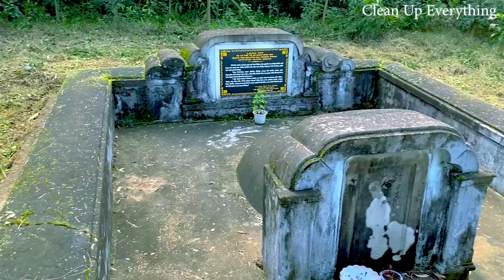AMAZING CHALLENGES CLEANUP cut OVERGROWN TRANSFORMATION CEMTERY 300YEAR | CLEARN UP EVERYTHING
We discovered a 300 year old tomb with a lot of trees and bushes .
It is located deep in the forest and is uninhabited by people.
We used lawn mowers, leaf blowers, shovels, hoes and more to complete this 1 day challenge.